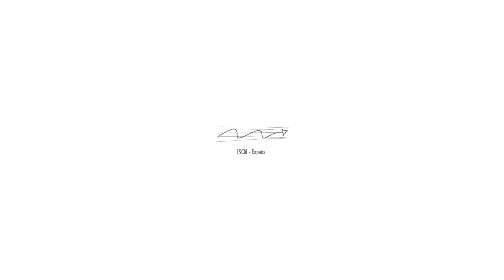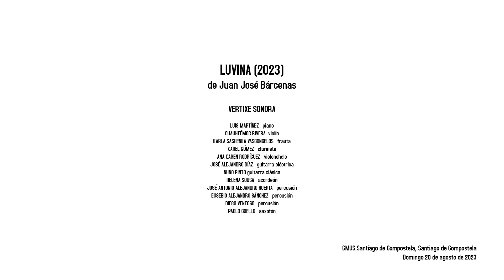JUAN JOSÉ BÁRCENAS Luvina (2023)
frauta, óboe, saxofón, acordeón, violín, violonchelo, guitarra clásica, guitarra eléctrica, piano, 3 percusionistas

Estrea absoluta

LATEXOS
20 de agosto de 2023
CMUS Santiago de Compostela
Santiago de Compostela

Co apoio de Ibermúsicas

CRONOPIO Karla Sashenka Vasconcelos frauta | Karel Gómez óboe | Cuauhtémoc Rivera violín | José Alejandro Díaz guitarra eléctrica | José Antonio Alejandro Huerta percusión

ESCUELA SUPERIOR DE MÚSICA E DANZA DE MONTERREY Ana Karen Rodríguez violonchelo | Eusebio Alejandro Sánchez percusión

VERTIXE SONORA Pablo Coello saxofón | Helena Sousa acordeón | Nuno Pinto guitarra clásica, guitarra eléctrica | Luís Martínez piano | Diego Ventoso percusión